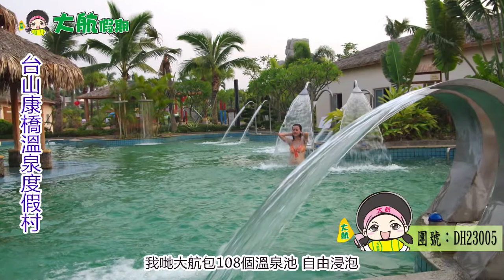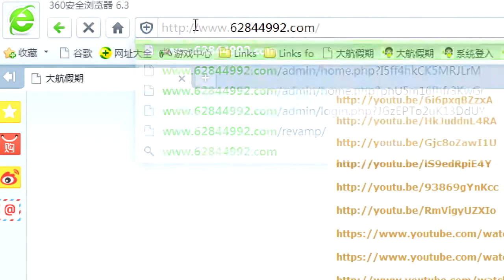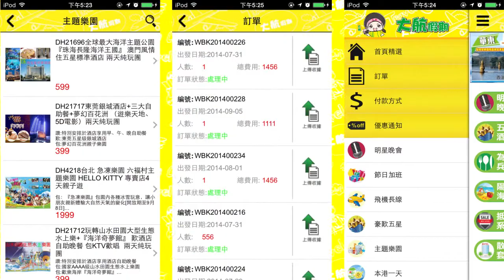大航假期 BIG LINE HOLIDAY LT D DH23005 台山康橋溫泉度假村包無限次任浸108個溫泉池、遊頤和溫泉城嘆下午茶 食足6餐 兩天純玩團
贊:精心安排秋冬進補膳食朱翁推介【補氣牛骨湯宴】、【開平香噴噴黃鱔飯宴】
歎:台山五星標準康橋溫泉
歎:廣東省最多溫泉池108個自由浸泡
遊:赤坎水鄉影視街、頤和溫泉城